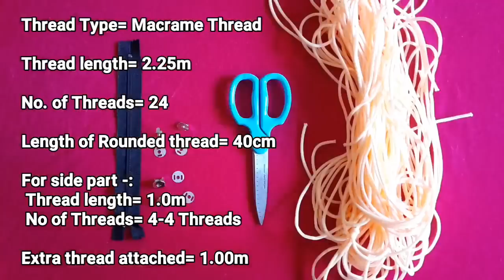Simple beautiful Ladies Purse using Macrame Threads Watch full video HD Tutorial| Design #3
How to make beautiful Macrame Purse/clutch Full Step by step video | Design#3 for ladies

This Handmade Purse is beautiful and very easy to make. Do try out this Handmade Macrame Purse/Clutch using simple steps.